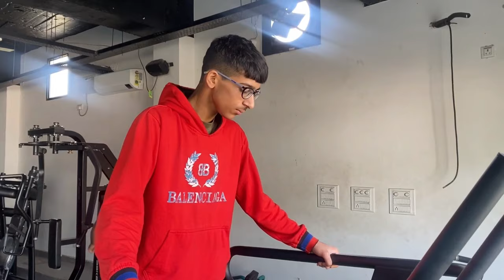Insane 30 Days Body Transformation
In this video, We have shared the 30 days body transformation journey of Abhishek.

Many of the clips used in this video are taken from the last days (not Day-Wise as shown).

Want to Join 90 Days Body Transformation Challenge,
Fill the form👇🏽

Channa Sattu
Skimmed Milk Powder
Peanut Butter (Unsweetened)
Peanut Butter (Chocolate)
Creatine Monohydrate